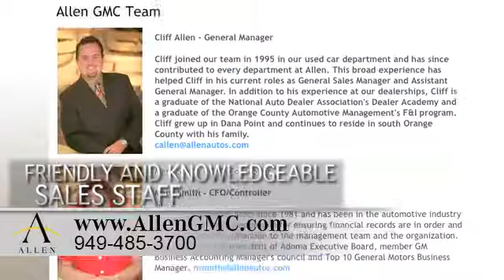Allen GMC Sales Events - Irvine, CA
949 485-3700 The GMC dealer to check out near San Clemente, CA is Allen GMC in Laguna Niguel, CA. At Allen GMC we do everything in our power to make sure you not only get the GMC vehicle of your dreams but also the great buying experience you deserve. When you are in the Irvine, CA or Laguna Niguel, CA areas, Allen GMC is a great choice.